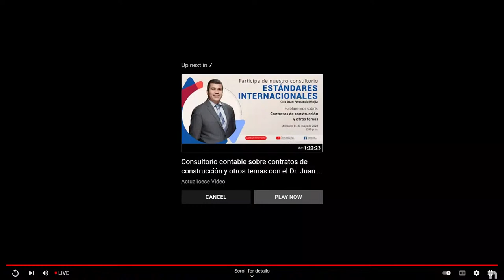ALMUERZO GRUPO CORRIPIO